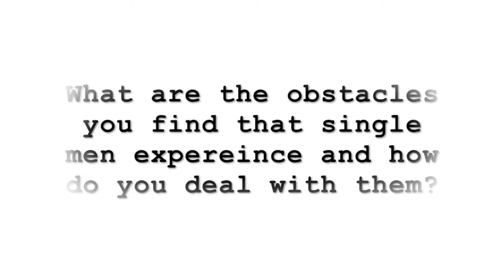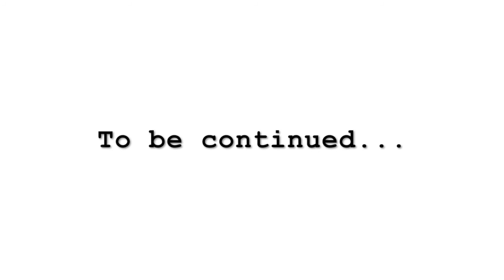RELATIONSHIP GOALS FROM THE EYES OF SINGLE MEN || ADAKU INSPIRES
What does it mean when a man says he wants to find his “Proverbs 31” woman?  How can you have a healthy single relationship as a Christian man? Join the conversation as these men become very transparent in discussing some of the issues they face being a single Christian man.

xxxxxxxxxxxxxxxxxxxxx

xxxxxxxxxxxxxxxxxxxxxx

xxxxxxxxxxxxxxxxxxxxxxxxxxx

Do you have any question for me as to why I started Adaku Inspires?

xxxxxxxxxxxxxxxxxxxxxxxxxxxx